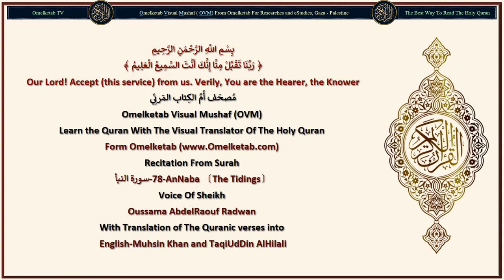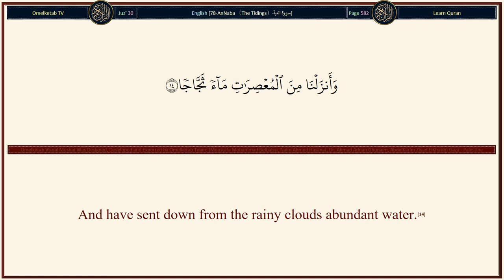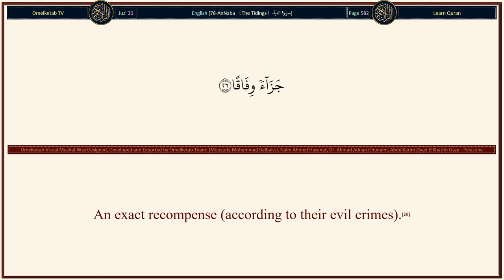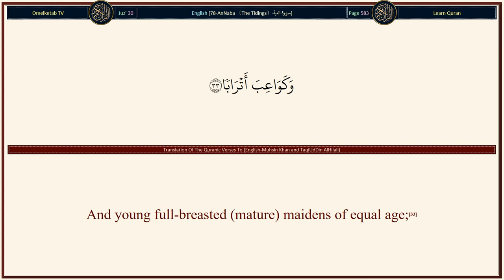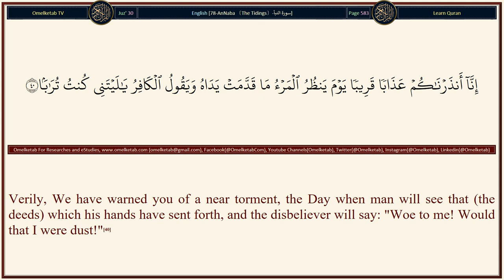78 AnNaba 〔The Tidings〕 سورة النبأ English Muhsin Khan and TaqiUdDin AlHilali Radwan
78-AnNaba 〔The Tidings〕-سورة النبأ-English-Muhsin Khan and TaqiUdDin AlHilali-Radwan... [Verily, the Day of Decision is a fixed time,(17)The Day when the Trumpet will be blown, and you shall come forth in crowds (groups);(18)And the heaven shall be opened, and it will become as gates,(19)And the mountains shall be moved away from their places and they will be as if they were a mirage.(20)Truly, Hell is a place of ambush,(21)A dwelling place for the Taghun (those who transgress the boundry limits set by Allah like polytheists, disbelievers in the Oneness of Allah, hyprocrites, sinners, criminals, etc.),(22)They will abide therein for ages,(23)Nothing cool shall they taste therein, nor any drink.(24)Except boiling water, and dirty wound discharges.(25)An exact recompense (according to their evil crimes).(26)For verily, they used not to look for a reckoning.(27)But they belied Our Ayat (proofs, evidences, verses, lessons, signs, revelations, and that which Our Prophet (Peace be upon him) brought) completely.(28)And all things We have recorded in a Book.(29)So taste you (the results of your evil actions); no increase shall We give you, except in torment.(30)Verily, for the Muttaqun, there will be a success (Paradise);(31)Gardens and grapeyards;(32)And young full-breasted (mature) maidens of equal age;(33)And a full cup (of wine).(34)No Laghw (dirty, false, evil talk) shall they hear therein, nor lying;(35)A reward from your Lord, an ample calculated gift (according to the best of their good deeds).(36)(From) the Lord of the heavens and the earth, and whatsoever is in between them, the Most Beneficent, none can dare to speak with Him (on the Day of Resurrection except after His Leave).(37)The Day that Ar-Ruh [Jibrael (Gabriel) or another angel] and the angels will stand forth in rows, none shall speak except him whom the Most Beneficent (Allah) allows, and he will speak what is right.(38)That is without doubt the True Day, so, whosoever wills, let him seek a place with (or a way to) His Lord (by obeying Him in this worldly life)!(39)Verily, We have warned you of a near torment, the Day when man will see that (the deeds) which his hands have sent forth, and the disbeliever will say: "Woe to me! Would that I were dust!"(40)]

Surah Name: 78-AnNaba 〔The Tidings〕-سورة النبأ